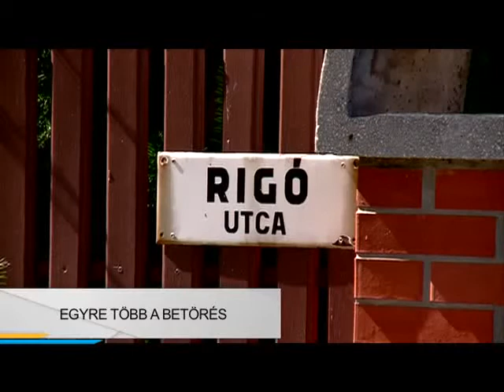Betörőket fogtak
Nyáron sem mennek szabadságra a betörők. Legutóbb ma hajnalban fogtak el a rendőrök két fiatalembert, akik egy családi házba akartak besurranni. A városi kapitányság adatai szerint azonban a tolvajok nemcsak a pihenőövezetekben, hanem lakótelepeken is tevékenykednek.